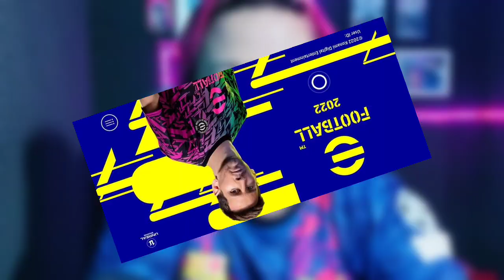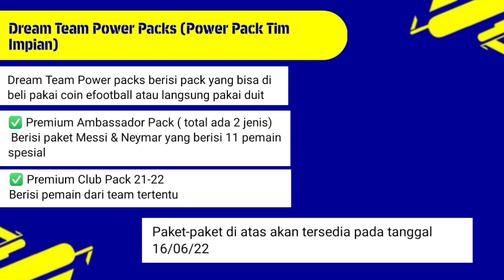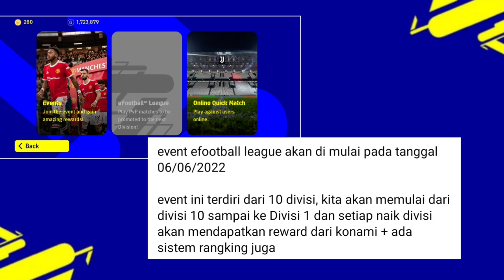PEMBARUAN SENIN 6 JUNI TUTOR PEMAIN OVR 100 & TEAM PLAYSTYLE 100!! CARA DAPET GRATIS 10K TIKET LATIH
KEEP CHARMING, WORK HARD AND LOVIN